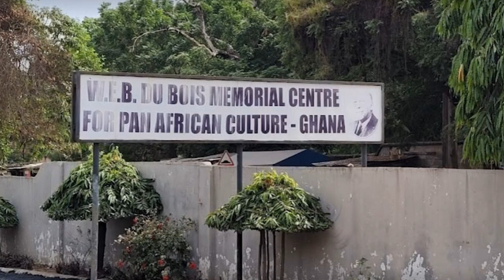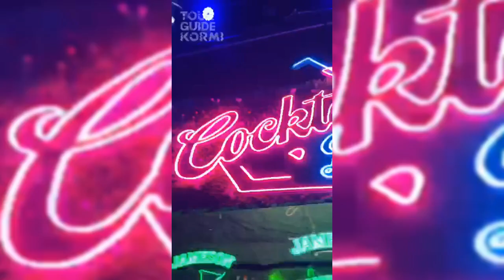🍛 Accra Travel Guide: Local Culture, Street Food, Attractions And Stays With Kormi 🇬🇭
Join us for another exciting episode of Trip101 Travel Talk as we sit down with Kormi, a passionate tour guide in Accra, Ghana! In this episode, Kormi shares insider tips on the best things to do in Accra, from exploring historic sites like the W.E.B. Du Bois Center to uncovering hidden gems and family-friendly spots. Learn about Accra’s vibrant culture, local street food, transportation tips, and must-try experiences for adventure lovers. Plus, we dive into practical travel info, including healthcare, tipping customs, and shopping at markets like Makola - all to help you with your Ghana trip planning!

Timestamps:

00:00 Intro
01:55 About Accra history
03:28 About Kormi and love for the job
04:34 how far away is the city from airport
05:28 transportation and passes or travel cards
08:07 City exploration
12:40 Hidden gems in Accra
13:19 kid friendly destinations
13:48 Activities for adventurous people
14:41 Dress code for religious sites
15:42 Accommodation
17:13 Local foods and street food markets
19:46 Food delivery apps & Groceries stores
22:56 Pet friendly restaurants
24:08 Tipping Culture in Accra
25:03 Drinking Tap Water
25:30 Healthcare facilities
25:51 WIFI & Sim connectivity
27:04 Credit card or cash and best exchange rates
28:15 Souvenirs and market for shopping
29:10 bargaining Tips & Scams
31:45 Places to avoid in Accra and travelers safety
32:50 Best season to visit in Accra
33:25 Festivals or events
34:57 how long would you recommend people to stay in the city for?
35:54 Essentials to pack
36:29 Tips for travellers
38:57 Sign Off

▶️About The Tour Guide
Kormi is a highly experienced, licensed tour guide and director based in Accra, Ghana, with over 10 years in the tourism industry. Having lived in Accra most of his life, Kormi is known for his exceptional customer service, earning high ratings from tourists worldwide. With a background in computer science and communication, he has worked in various roles, including tour manager and agent. Kormi specializes in creating personalized itineraries and guiding diverse groups on a range of tours, from historical and cultural experiences to adventure and wildlife safaris. He takes pride in providing smooth, tailored travel experiences while ensuring his guests’ needs are always prioritized. Passionate about travel, music, and helping others, Kormi strives to inform, entertain, and inspire every traveler he works with.

Nirja hails from the sunny shores of Goa, where she wakes up to the sound of the sea every morning. She is an editor by profession, but her heart lies in exploring new languages and cultures. Lover of animals and quiet life, she loves to explore off-beat destinations surrounded by nature.

🌐 Follow Trip101 for unique stays and experiences!

✈️ Are you a tour guide? Join us to promote your tours at zero cost!